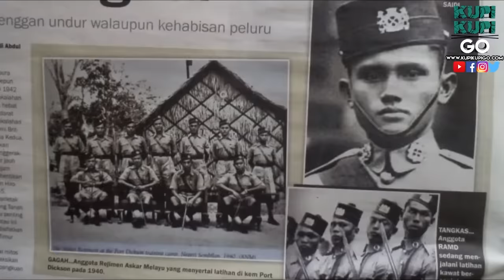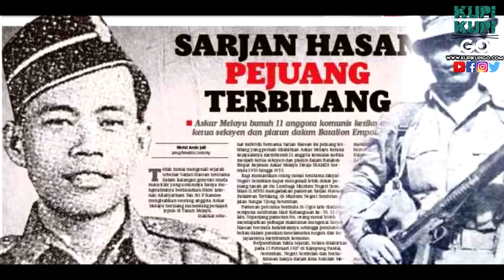Kisah HERO Yang Terkenal di Dalam Sejarah Malaysia